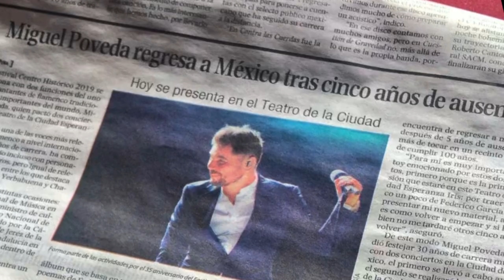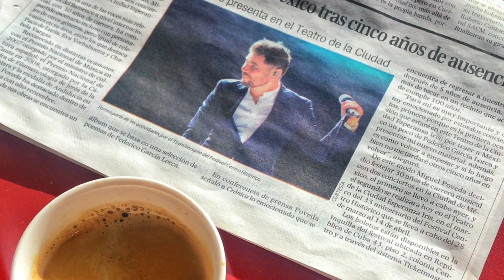Miguel Poveda Te voy a olvidar (Ranchera)